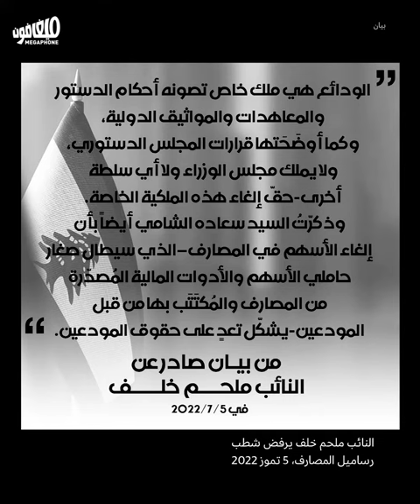النوّاب التغييريّون: لا وحدة في التنوّع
ينفرط عَقدُ كتلة النواب التغييريّين، بعد تباينات كثيرة في ملفات وقضايا أساسية فرّقت وحدتهم، ليكون زمن التغيير الفلكلوري قد اقترب من نهايته.